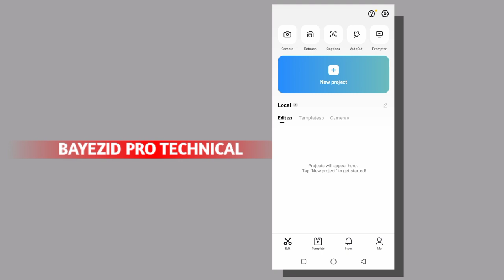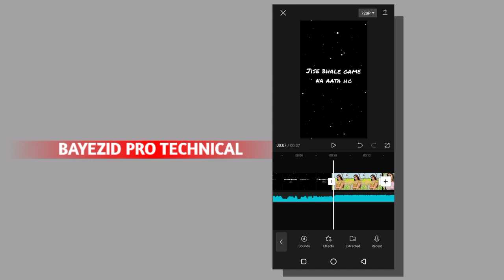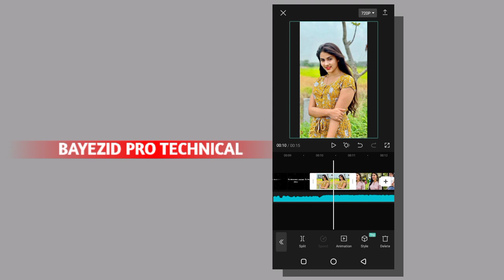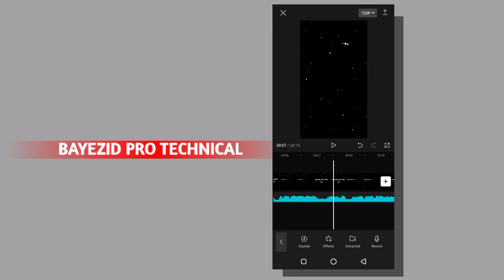Recently Viral TikTok Video Editing In CapCut | Today Top TikTok Trending Video Editing